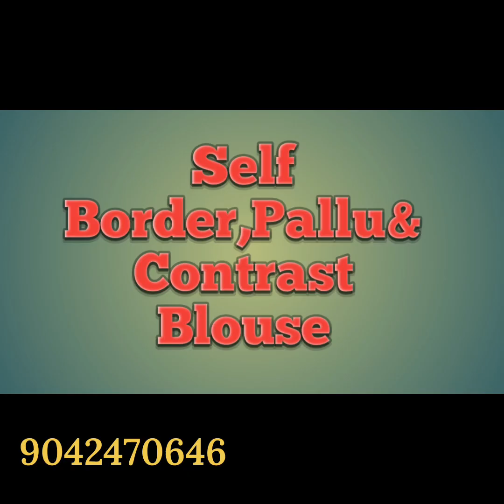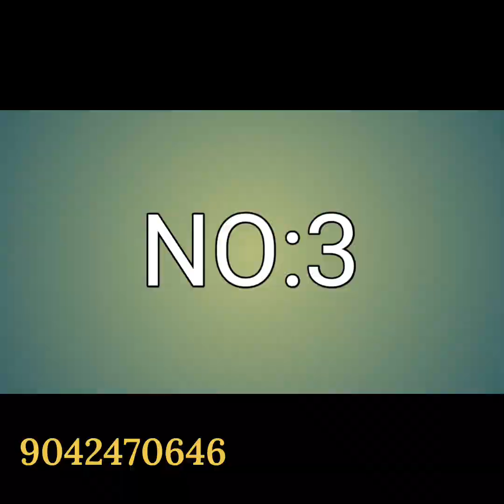Kubera Pattu/Copper Softy | Sana Silk Saree | Digital Print Linen Cotton Sarees | Neon Silk Sarees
In this video,shared some collection of mixed  sarees.For placing order please contact below mentioned WhatsApp number.

Instagram I'd
thrisarees

NO:1
i)
🌺 COPPER SOFTY

ii)
🌺 COPPER SOFTY

iii)
🌺 COPPER SOFTY

🌺HEAVY CONTRAST JECOD& EMBROIDERY BLOUSE

NO:2

🌺Super Hit Design

🌺*Specially Wedding & Festival Collection*

🌺*Material* :-  Exclusive saana saare with flower weaving butti allover saree with  contrast silver jacquard *Blouse*

 🌺fine and first Quality*

🌺*Stock Available in Bulk Quantity*

🌺Most Demand color combination

NO:3

🌺*New arrivals*

🌺*Material* :- New linen cotton saree with floral digital Print all over the body

🌺Beautiful copper jari *border*

🌺Contrast digital print *pallu*

🌺Contrast *blouse*

NO:4

🌺New Arrivals

🌺*The Royal Neon Silk Collection*

🌺*Material* :- Exclusive Premium Neon  Silk Saree With Contrast  *Border*

🌺Contrast Rich *Pallu* and Contrast Jari Butti Weaving *Blouse*

🌺Don't Miss Update